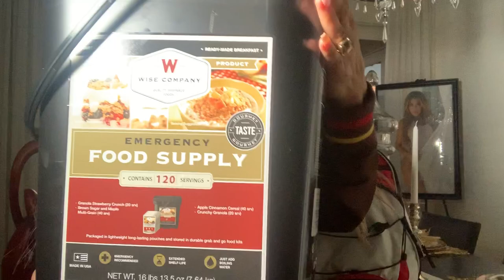Best emergency Food Supply!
Here my top best emergency food Supply,Freeze-Dried plus best emergency kit all from amazon! Get it before is sold out!